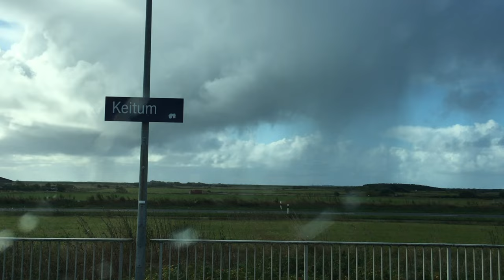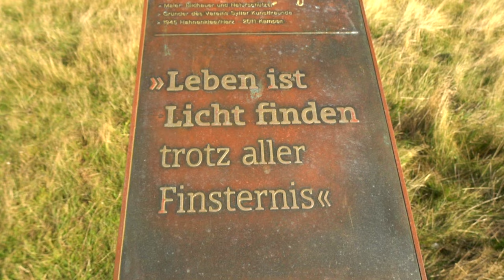Reise mit dem Autozug nach Sylt Oktober 2021 4K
Reise mit dem Blauen Autozug nach Sylt von Niebüll über Emmelsbüll-Horsbüll, Klanxbüll, Friedrich-Wilhelm-Lübke-Koog, Hindenburgdamm.
Orte: Westerland, Keitum, Hörnum, Rantum, Morsum Kliff, List, Strand bei der Sansibar.
Gefilmt mit Sony Kompaktkamera DSC-HX99. Bearbeitet mit Final Cut Pro.
Musik: Jacek Rabinski, Passacaglia für Gitarre, komponiert am 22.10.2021 auf Sylt.